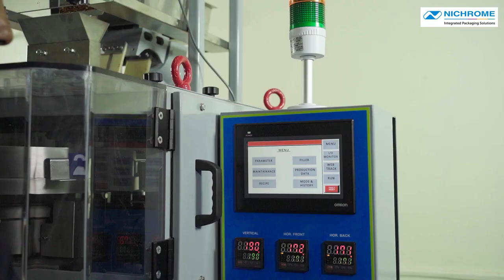HS Wing with Cup Filler : Three Side Seal Pouch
Exclusive packaging solution for start-ups and small-medium enterprises.

Nichrome’s High Speed Wing 200 Machine with cup filler and forming three side seal pouches.

Discover all the superior expertise and reliability of Nichrome, in a compact, affordable format - designed to fit your space, budget and performance expectations. After all, as India’s leading packaging solutions provider, Nichrome understands your products and your needs.

Applications : Grain, Sugar, Salt, Detergent, Mouth Freshener, etc.